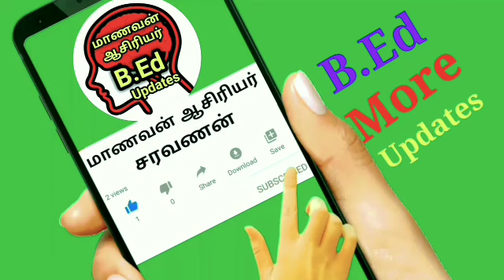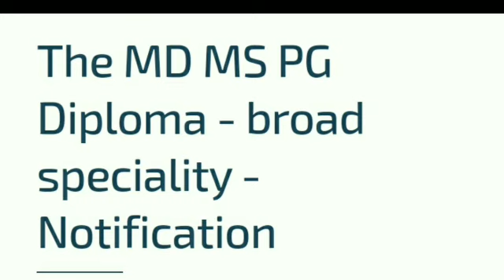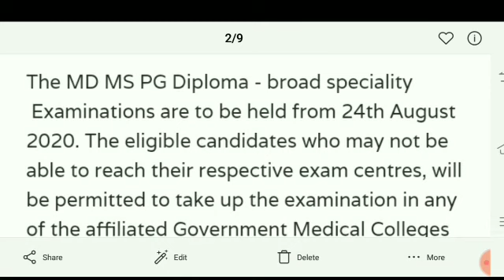TamilNadu MGR University Medical Exam Update M.D M.S P.G Diploma Board Specility Examination Update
TamilNadu MGR University Medical Exam Update M.D M.S P.G Diploma Board Specility Examination UpdateWnen B.Ed M.Ed Examination 2020 NCTE Notification ll UGC Online Examination Notification ll D.T.Ed
"Guidelines for applying Online M.Ed degree programme - (2020-21) offered in the Tnteu Campus"
When Final Year Exam Semester Exam Verdict? What You Meanning By Judgement & Verdict Today UpdateSupreme Court Final Year Exam Update Today not Court Judgement Srivastava Advacote Official Updates
Supreme Court Final Year Exam Verdict Update Today Semester Exam Cancel ?Not Judgment Only Verdict

MGRvMedical University Exam Updates B.Sc Nursing & Post Basic B.Sc NursingExam Update SupplymentryFinal Year Semester Exam Update What About Supreme Court Judgment Today live Updates
Supreme Court Hearing Results & Time ll Final YearStudentsExaminationTimeTable Releasell Exam Result
Supreme Court's Verdict on Conduction of Final-year Exams by Universities Soon | Latest Updates

The Tamilnadu Dr.M.G.R. Medical University

12th Stds Students How to Apply Re-Valuation ll 12th Scan Copys Il Tamil Explanation

12th Std  Students How to apply Retotaling? 12th Std Scan Copy

12th Std Students How to apply Retotaling? 12th Std Scan Copy

When will the High Schools and Polytechnic Colleges be started?High Court orders TN Explanation

தமிழகத்தில் காலாண்டு தேர்வு எப்போது???

12th Std  Students How to apply Retotaling? 12th Std Scan Copy

12th Std Students How to apply Retotaling? 12th Std Scan Copy